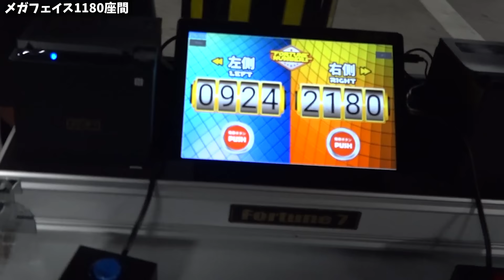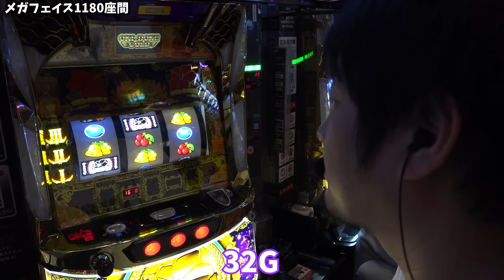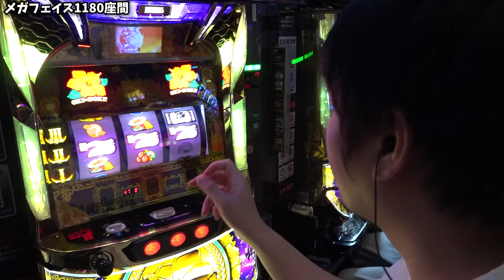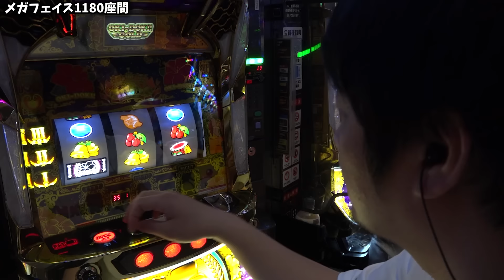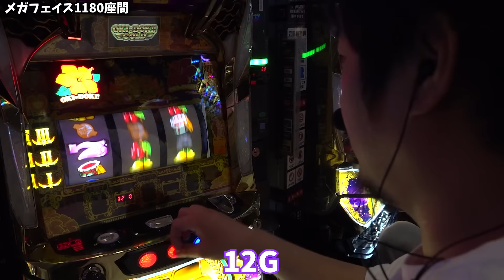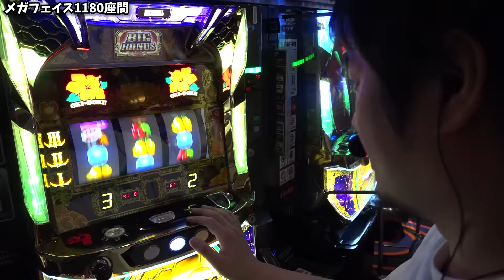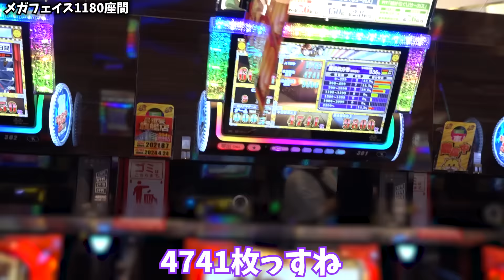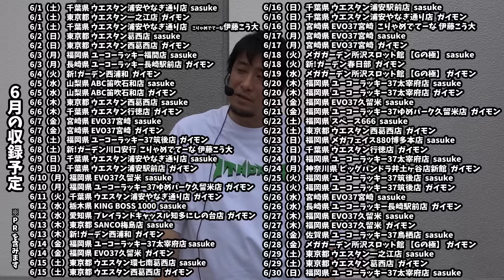【沖ドキ！GOLD】超満員で沖ドキをツッパらざるをえなかった結果【ガイモンの豪腕夢想#474】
収録：メガフェイス1180座間

6月
6/1（土） 千葉県 ウエスタン浦安やなぎ通り店 sasuke
6/1（土） 東京都 ウエスタン一之江店 ガイモン
6/1（土） 千葉県 ウエスタン浦安やなぎ通り店 こりゃめでてーな 伊藤こう大
6/2（日） 東京都 ウエスタン葛西店 sasuke
6/2（日） 東京都 ウエスタン西葛西店 ガイモン
6/3（月） 福岡県 ユーコーラッキー福間店 sasuke
6/3（月） 長崎県 ユーコーラッキー長崎駅前店 ガイモン
6/4（火） 新!ガーデン西浦和 ガイモン
6/5（水） 山梨県 ABC笛吹石和店 sasuke
6/5（水） 山梨県 ABC笛吹石和店 ガイモン
6/6（木） 東京都 ウエスタン西葛西店 sasuke
6/6（木） 千葉県 ウエスタン行徳店 ガイモン
6/7（金） 宮崎県 EVO37宮崎 sasuke
6/7（金） 宮崎県 EVO37宮崎 ガイモン
6/8（土） 福岡県 ユーコーラッキー37筑後店 ガイモン
6/8（土） 新!ガーデン川口安行  こりゃめでてーな 伊藤こう大
6/9（日） 千葉県 ウエスタン浦安やなぎ通り店 sasuke
6/9（日） 千葉県 ウエスタン浦安駅前店 ガイモン
6/10（月）福岡県 EVO37久留米 sasuke
6/10（月）福岡県 ユーコーラッキー37ゆめパーク久留米店 ガイモン
6/11（火）千葉県 ウエスタン浦安やなぎ通り店 ガイモン
6/12（水）栃木県 KING BOSS 1000 sasuke
6/12（水）愛知県 プレイランドキャッスル知多にしの台店 ガイモン
6/13（木）東京都 SANCO梅島店 sasuke
6/13（木）新!ガーデン西浦和 ガイモン
6/14（金）福岡県 ユーコーラッキー37太宰府店 sasuke
6/14（金）福岡県 EVO37久留米 ガイモン
6/15（土）東京都 ウエスタン環七南葛西店 sasuke
6/15（土）東京都 ウエスタン西葛西店 ガイモン
6/16（日）千葉県 ウエスタン浦安駅前店 sasuke
6/16（日）千葉県 ウエスタン浦安やなぎ通り店 ガイモン
6/16（日）宮崎県 EVO37宮崎 こりゃめでてーな 伊藤こう大
6/17（月）宮崎県 EVO37宮崎 sasuke
6/17（月）宮崎県 EVO37宮崎 ガイモン
6/18（火）メガガーデン所沢スロット館 【Gの極】 sasuke
6/18（火）新!ガーデン春日部 ガイモン
6/19（水）メガガーデン所沢スロット館 【Gの極】 ガイモン
6/20（木）佐賀県 ユーコーラッキー37鳥栖店 sasuke
6/20（木）佐賀県 ユーコーラッキー37鳥栖店 ガイモン
6/21（金）福岡県 EVO37久留米 sasuke
6/21（金）福岡県 ユーコーラッキー37ゆめパーク久留米店 ガイモン
6/22（土）福岡県 スペース666 sasuke
6/22（土）東京都 ウエスタン西葛西店 ガイモン
6/23（日）福岡県 メガフェイス880博多本店 sasuke
6/23（日）千葉県 ウエスタン行徳店 ガイモン
6/24（月）福岡県 ユーコーラッキー37太宰府店 sasuke
6/24（月）神奈川県 ビッグパンドラ井土ヶ谷店新館 ガイモン
6/25（火）福岡県 ユーコーラッキー37筑後店 sasuke
6/25（火）福岡県 ユーコーラッキー37筑後店 ガイモン
6/26（水）宮崎県 EVO37宮崎 sasuke
6/26（水）長崎県 ユーコーラッキー長崎駅前店 ガイモン
6/27（木）福岡県 EVO37久留米 sasuke
6/27（木）福岡県 ユーコーラッキー37太宰府店 ガイモン
6/28（金）佐賀県 ユーコーラッキー37鳥栖店 sasuke
6/28（金）メガガーデン所沢スロット館 【Gの極】 ガイモン
6/29（土）東京都 ウエスタン一之江店 sasuke
6/29（土）東京都 ウエスタン葛西店 ガイモン
6/30（日）福岡県 ユーコーラッキー37太宰府店 sasuke
6/30（日）東京都 ウエスタ環七南葛西店 ガイモン

▼頂 -ITADAKI- LINE@
line://ti/p/@gyh2739o